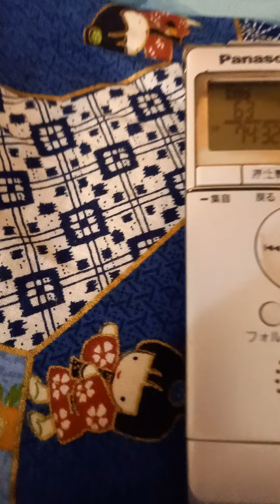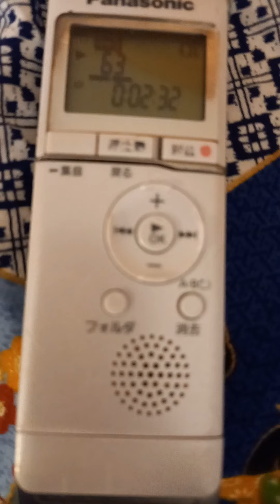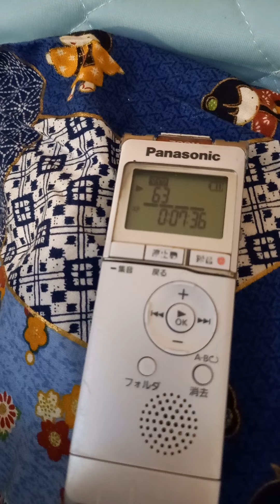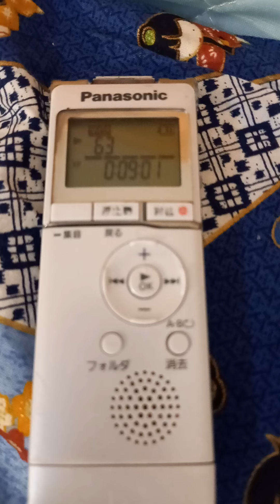三井住友海上火災保険相談デスク中村氏に担当から電話連絡依頼と川崎希、坂本希、坂本勇の件。これは損保ジャパン代理店犯罪